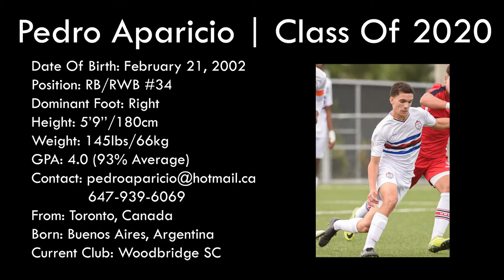Pedro Aparicio 2019 Highlights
Date Of Birth: February 21, 2002
Position: RB/RWB #34
Dominant Foot: Right
Height: 5’9’’/180cm
Weight: 145lbs/66kg
GPA: 4.0 (93% Average)
From: Toronto, Canada
Born: Buenos Aires, Argentina
Current Club: Woodbridge SC